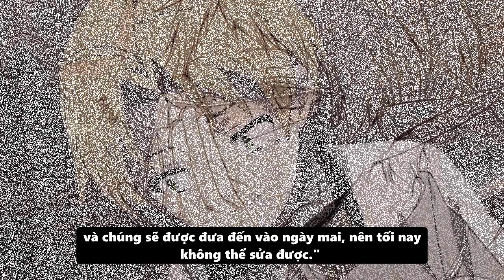Sylphy Và Kế Hoạch Đánh Đêm Với Rudeus | Thất Nghiệp Chuyển Sinh #18